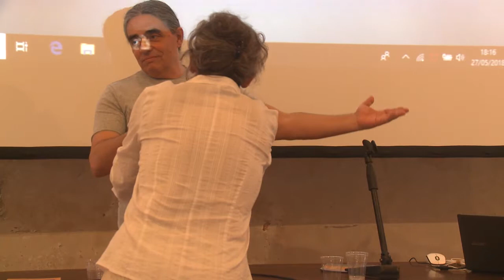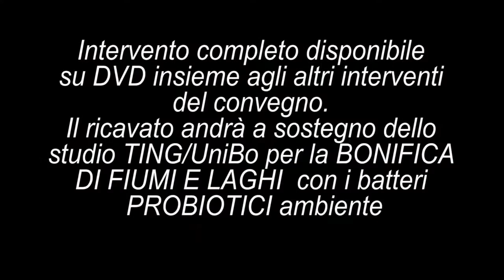09. dr. Moreno Barbi _ i sei suoni curativi: pratica vocale e/o mentale